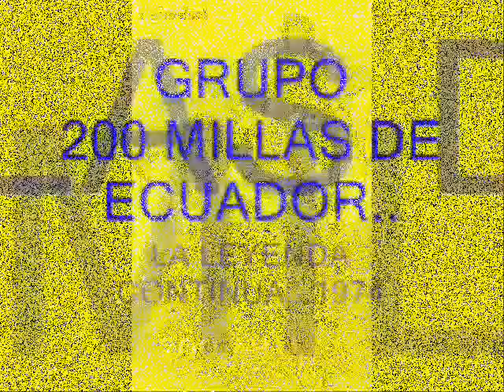.HISTORIA DE UN AMOR....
DE NUESTRO, SEGUNDO DISCO SENCILLO, GRABADO EN FEDISCOS.. CON EL ESTILO DEL GRUPO 2OO MILLAS, Y CON LA VOZ DE WILSON TAPIA Y LOS ARREGLOS DE NELSON GARCIA